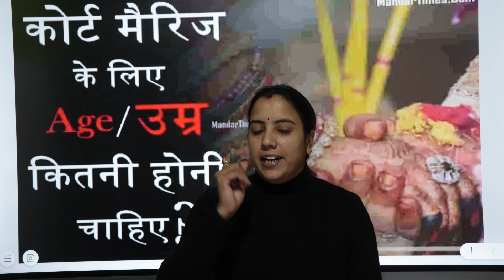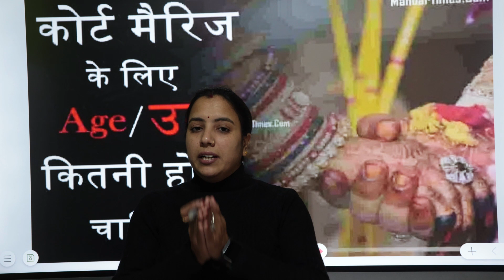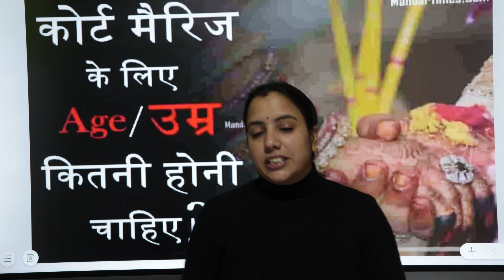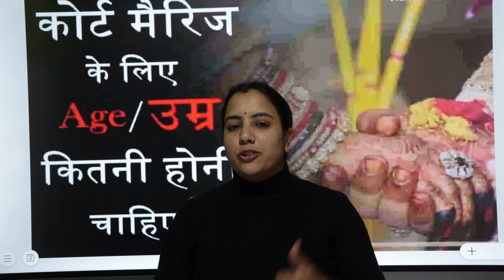📢लड़कियों की शादी की उम्र 2023 में क्या होगी?। Girls Marriage Age in 2023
Do you want to get married but don't know your legal age? In this video, we'll explain the complete process of court marriage in india. We'll also share court marriage fees in india, the lead India law agency, and the different types of court marriage available in india. So, if you're interested in getting married but don't know your legal age, be sure to watch this video!

VakilKaro is the best law firm that provides online and offline legal services related to Corporate like Private Limited Company registration, Trademark Registration, GST Registration, Income Tax Registration, Nidhi Company Registration, Section 8 Company Registration, Microfinance Company Registration, NBFC Registration, etc.

d.c. marriage license
2nd marriage,
marriage help,
advice marriage,
what is marriage,
marriage helper,
marriage be hard,
marriage proposal,
marriage counseling,
court marriage karne ke liye kya kya document chahiye,
court marriage karne me kitna paisa lagta hai,
court marriage karne ke liye kya karna padta hai,
what is the minimum age for court marriage in india
what is a legal age to get married
what is the legal age for marriage in california
what is the legal age for marriage in florida
marriage legal age by state
minimum legal age for marriage in us